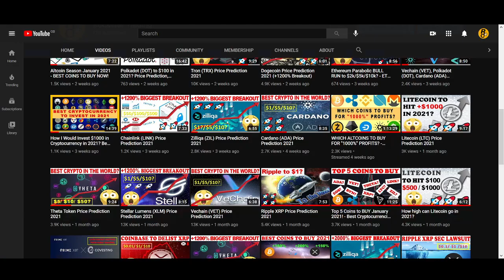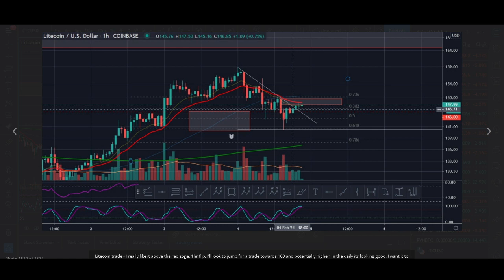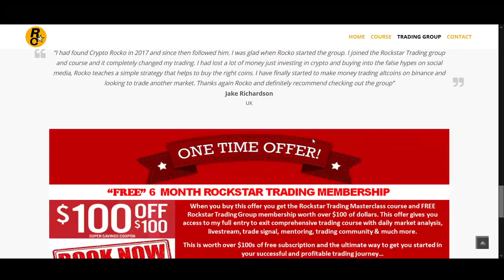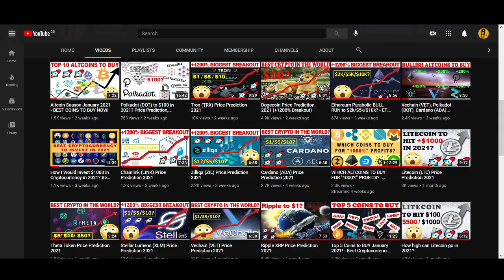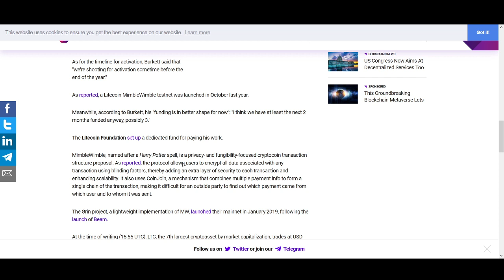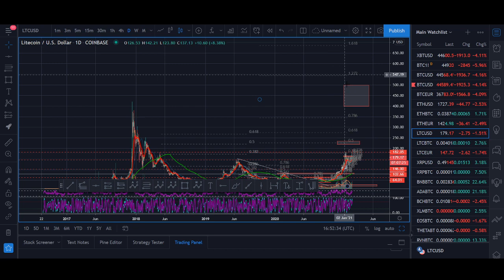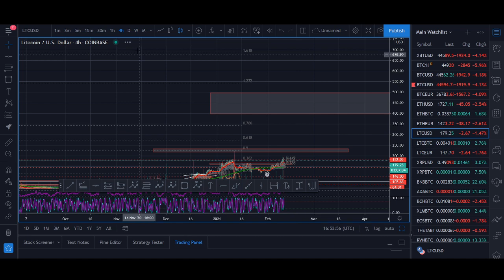HUGE Litecoin News: LTC MIMBLEWIMBLE Price Prediction 2021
♥ BTC: 17isdB1axM3VB4w6kT4w53Kh7SHE24MeBv
♥ ETH: 0xb35c7a69c0f1aed0e017bf3f2e335868d82b01ef
♥ LTC: LayvBFb9dntcSsQrb8dKoWqd4B4mL8sooK

Regards,
Rocko